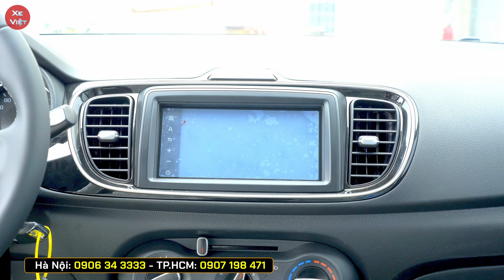Giá xe Kia Soluto cuối tháng 05. Cùng phân khúc sedan hạng B với xe Accent nhưng rẻ hơn.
Giá xe Kia Soluto cuối tháng 05/2024.
Xe Soluto cùng phân khúc với xe Hyundai Accent, nhưng giá rẻ hơn.